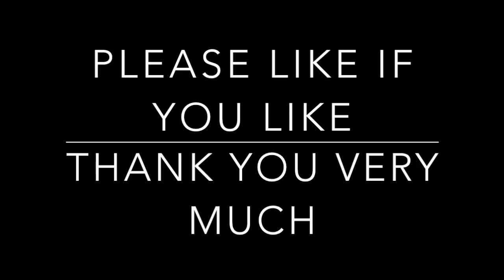pollard willows in watercolour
Watercolour from Mechelen

Millford paper
Rembrandt pigments.

Mechelen originated as a settlement around an estate that in 1215 was donated by Henry III, duke of Limburg to the Order of John. In the 14th century the glory came into the possession of the lord of Wittem, but a part of the village, together with the Commandery of the Order, remained an enclave within the glory. In 1579 and in 1588 the monastery and the farmstead were destroyed by fire, on which the Saint Johns left for Aachen in 1588. They have since leased their farm. All this came to an end in 1796. Mechelen became the main town of the municipality of Wittem, until the end of 1998 it was closed to form the municipality of Gulpen-Wittem together with Gulpen.

In 1803 Mechelen separated itself as an independent parish from the parish of Wahlwiller. In the years that followed, Mechelen gradually became a ribbon village, while in the second half of the 20th century there were also some residential areas to the south of the core.